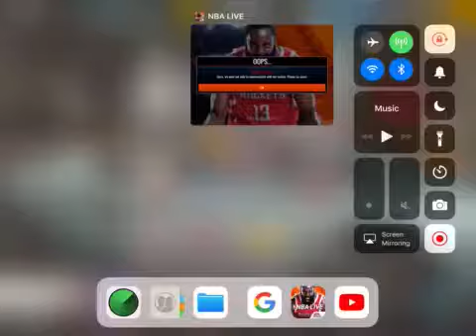My first vid! NBA live mobile ep. 1